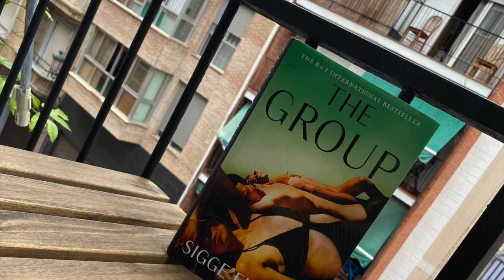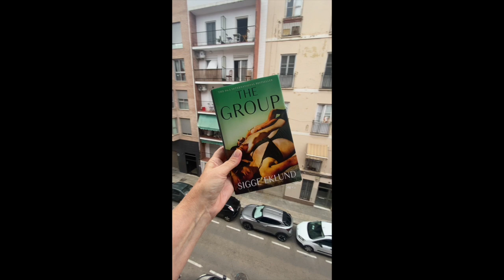Mystery set in SPAIN (The Group)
The Group by The Group by Sigge Eklund
TR: Rachel Wilson-Broyles

As a reader, you would be hard-pressed to discover that name of the translator. The translator’s name is only mentioned in small script on the inside flap (together with a small copyright mention) and that is disappointing given there is a real move on Social Media promoting the hashtag namethetranslator. I thought, at first, that Swedish author Sigge Eklund was gifted at writing in English…

I was first attracted to this novel by the cover. Those colours and that composition (and yes, I can be seduced by a good book cover). I was also heading for Spain, where the novel is set – mainly in Madrid but it also features side trips to València and Alicante, and I know all three places very well, so what a treat this was going to be.

Hanna has decamped from Sweden and has taken up a post as an intern working on cataloguing at the Prado, in the deep and dusty basement (the author at the end does state that the archives of the Prado are, in fact, not underground, this is an invention on his part). She is out and about in the city and she espies a close-knit group of three young people – Samuel, Tom and Leah and she determines to become part of their group. They are clearly wealthy, she is almost destitute – given her background and poor wages – so already she has set herself a very difficult task of assimilating.

But inveigle herself she does and soon they are all hanging out together. Through the storytelling there is an uncomfortable sense that she is quite the leach but the three don’t really pick up on this until much later.